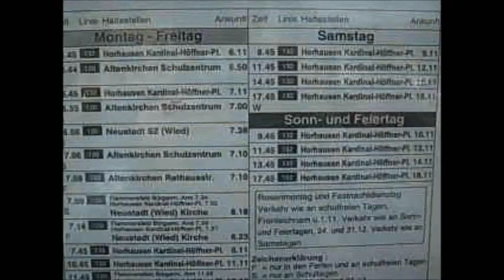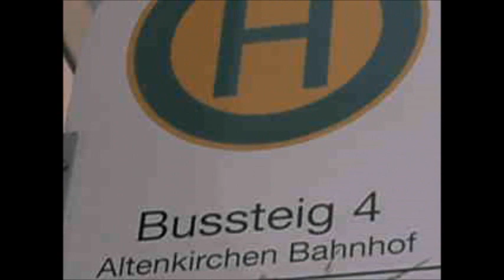Busmix Altenkirchen.wmv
Bei meinem Besuch in Altenkirchen (Westerwald) im Mai 2011 habe ich auch mal ein bißchen gefilmt. Hoffe, es gefällt euch ein bißchen.